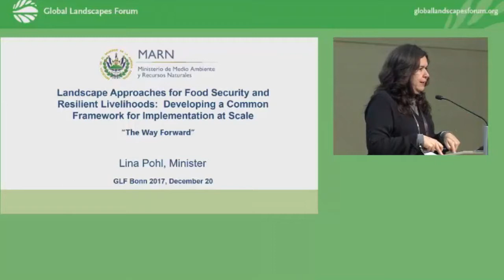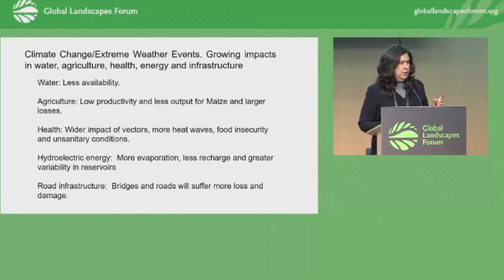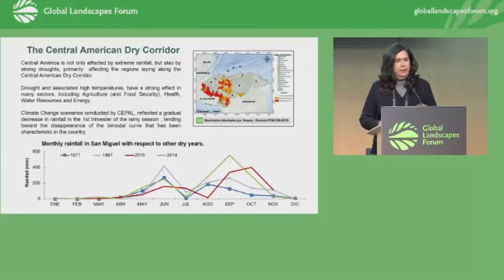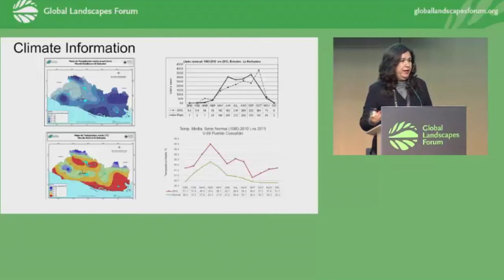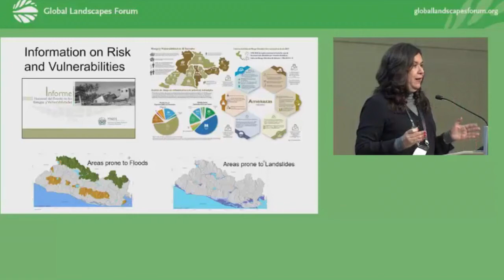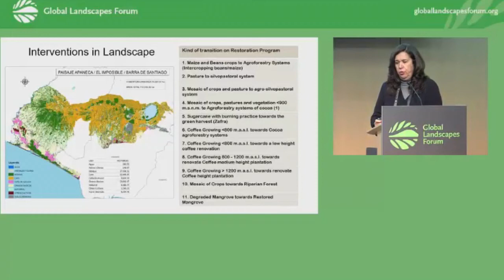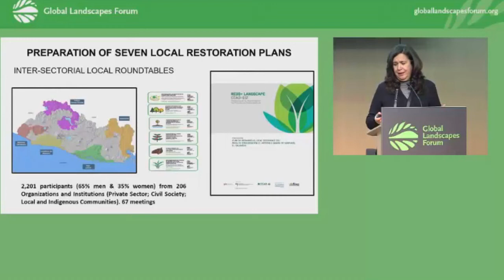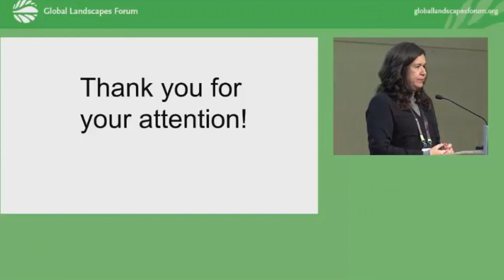Intervención de ministra Lina Pohl en quinto foro de paisajismo, Bonn, Alemania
La ministra Lina Pohl presentó la experiencia de El Salvador en el tema de restauración de ecosistemas y paisajes, en el quinto foro global de paisajismo que se desarrolla en la ciudad de Bonn, Alemania